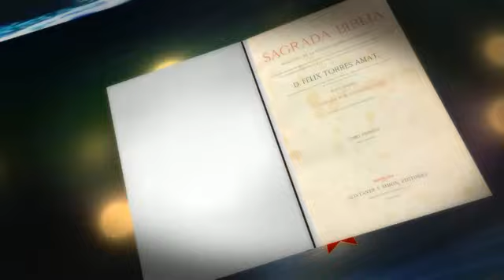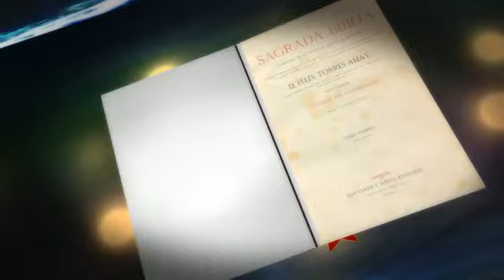Culto Com vários índios Ticuna Aceitando Jesus na primeira igreja Pentecostal da TRIBO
A Paz do Senhor meus amados irmãos e irmãs, acabou de sair o E-book Armagedon do Pr.Carlos Cardozo, adquira por apenas R$30 reais e nos ajude a manter nossos programas de rádio, televisão e sites no ar para a mensagem do tempo do fim alcançar o maior número de almas nesses últimos dias. Veja essa grande novidade, obrigado!
Agencia 0630
Conta corrente  919 9
Bradesco
Carlos Eduardo Cardozo
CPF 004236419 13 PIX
Agencia 3125 conta 51298  2 operação 013 Carlos Eduardo Cardozo Caixa Economica Federal
Hotmart:
- Adquira também pelo link podendo parcelar em até 3 x no cartão

⚠️ ATENÇÃO!!⚠️

✅ Ao final do curso você receberá um certificado Digital pela Hotmart. Lembrando também, você que tem dificuldade em acessar a internet, não se preocupe, temos um grupo de alunos no Whatsapp, com todas as informações necessárias, e atualizações das aulas todas as Segundas e Quintas as 21Hrs.

Contatos:

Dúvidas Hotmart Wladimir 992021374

Dúvidas Alunos Whatsapp Missionário Miros 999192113